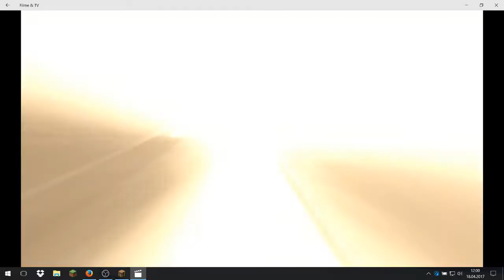20 Abo Speacial?